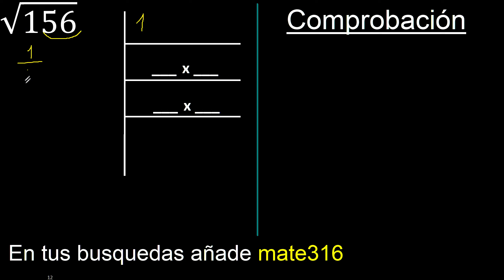raiz cuadrada entera de 156 , √156 con comprobacion y residuo procedimiento tradicional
raiz cuadrada entera de , √ con comprobacion y residuo  procedimiento tradicional
raices cuadradas enteras